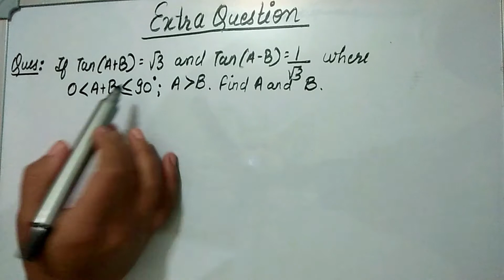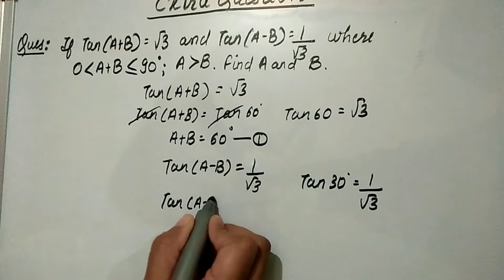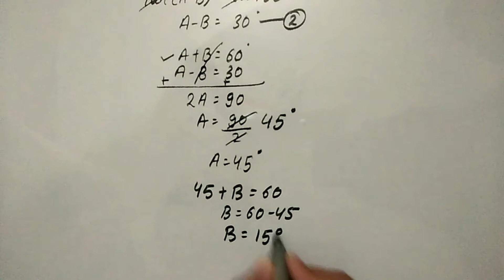If tan (A +B) = root 3 and tan (A-B) = 1/root 3 then find value of A and B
Daily Practice Question ( DPQ ) # 1
question from introduction to trigonometry